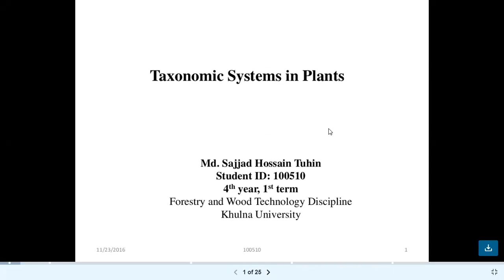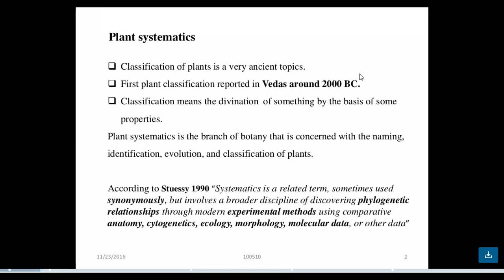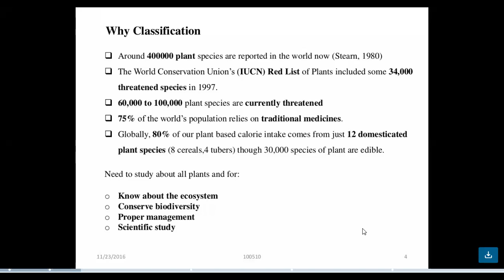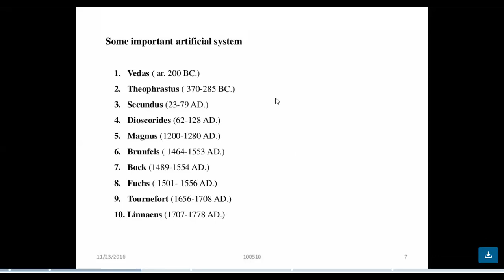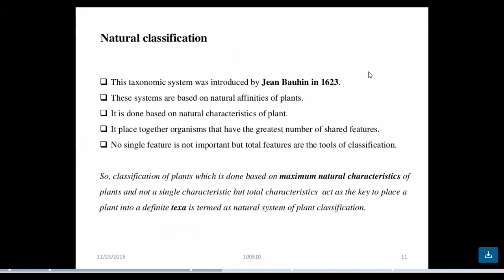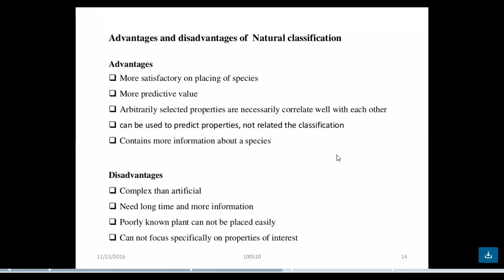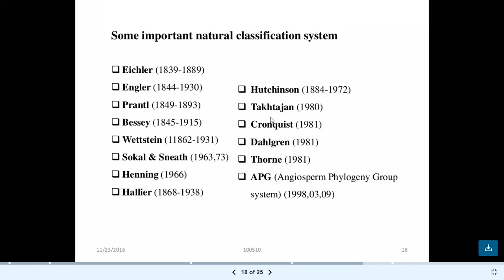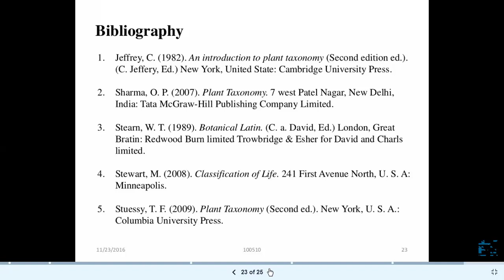B.Sc II-Taxonomy: Taxonomic Systems in plants 18 02 22 by Dr R P Raghava